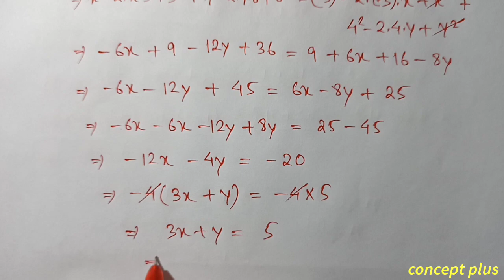Class 10 Maths Exercise 7.1 Q9 Q10 Chapter 7 in Assamese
Class 10 Maths Chapter 7 Exercise 7.1 NCERT CBSE SEBA  Assamese medium.   Q9 and Q10 are fully solved in this video with explanation in assamese. The chapter is taken from Class 10 Mathematics new book ncert cbse scert state board examination || concept plus . . . . . . . . . . .